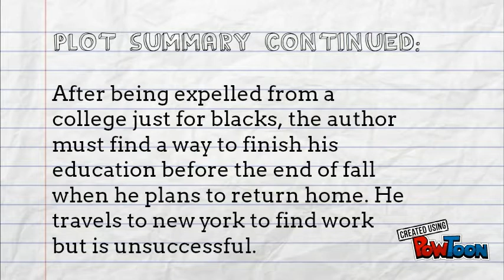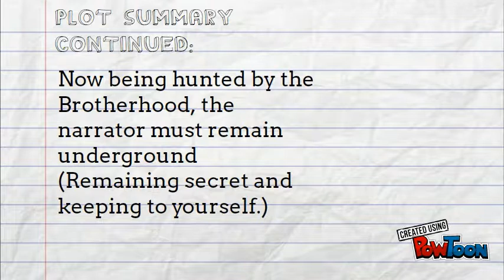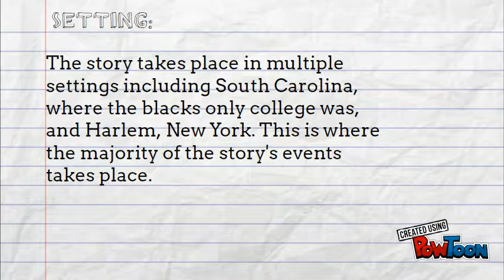Invisible man Ralph Ellison